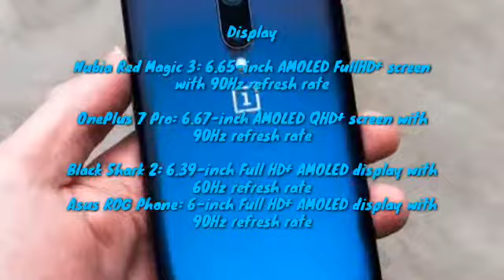Nubia Red Magic 3 Vs OnePlus 7pro Vs Asus Rog Vs Black Shark 2 : Let the battle begins 💥💥💥💥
All four phones shown in the video are the best Gaming phones available in market right now so let's see who win the battle